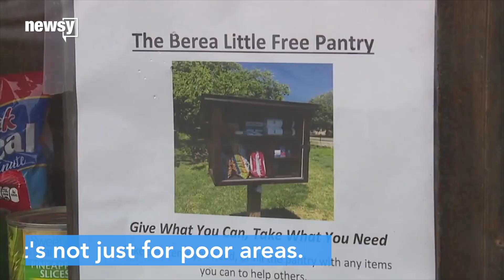Little Free Pantries are U.S.' newest food banks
The idea started as a project in 2016.